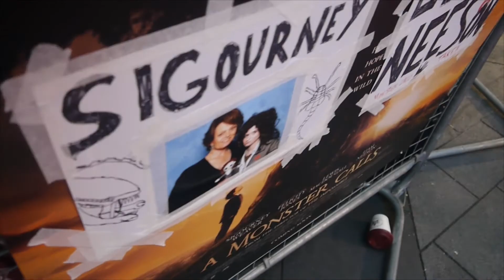Meeting Sigourney Weaver - Celebrity Storytime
New celebrity storytime of the two times I met Sigourney Weaver!

Amazon Cosplay Wish list
Amazon GIFT Wish list